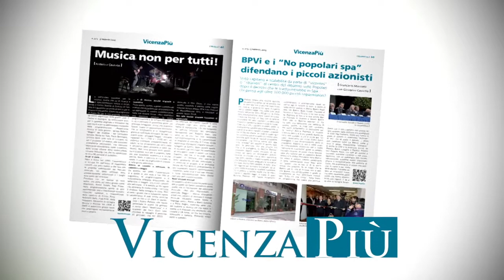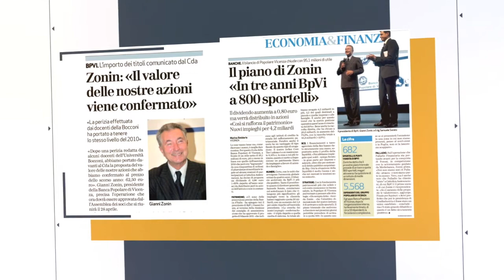Vicenza Più finanza in chiaro n 4: il cambio iniziale con l'euro non è stato il problema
Finanza Più in chiaro n. 4, Giancarlo Marcotti: il grande equivoco, noi "soffriamo" l'euro ma è una bufala che ci abbia danneggiato il cambio iniziale anzi...
Per info clicca qui goo.gl/LLeiKZ